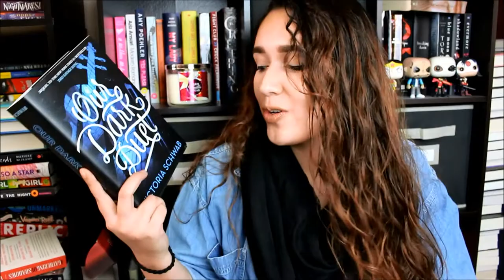DECEMBER TBR |2017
Hey guys this is a huge december TBR  wish my luck I have a lot of books I need to get to this month.

If you have read any of these books let me know what you thought!